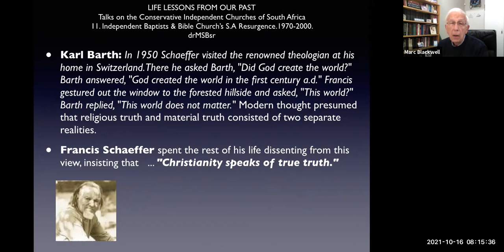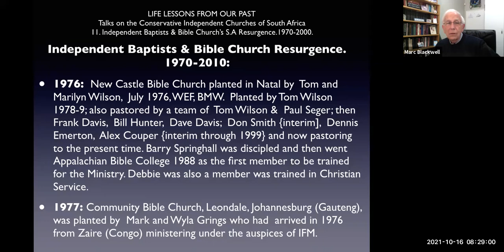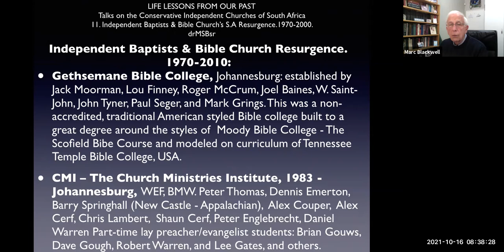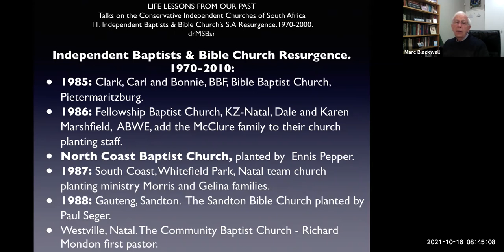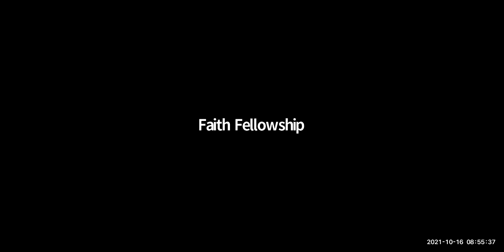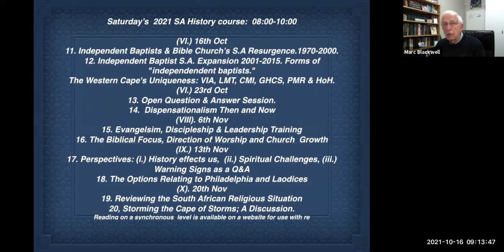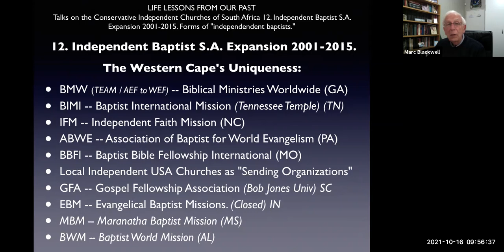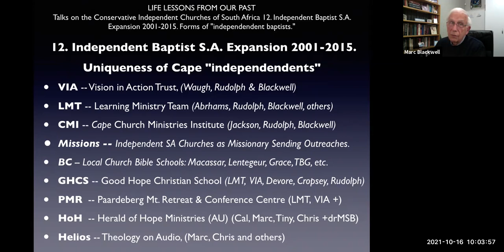Part 11&12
Sout African Church History - Dr Marc Blackwell Snr
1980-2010